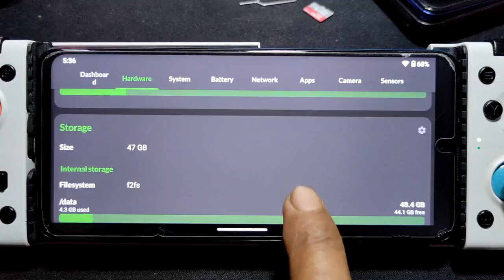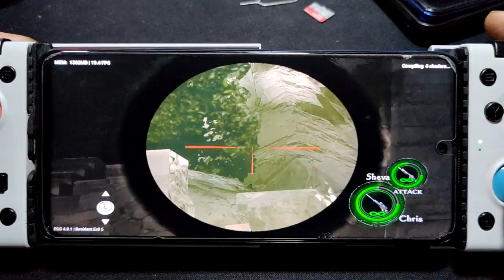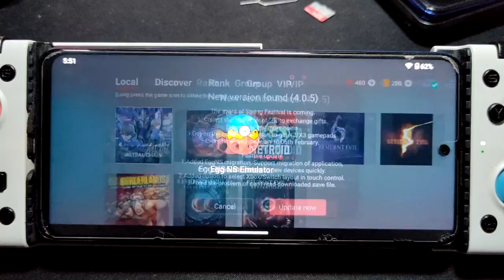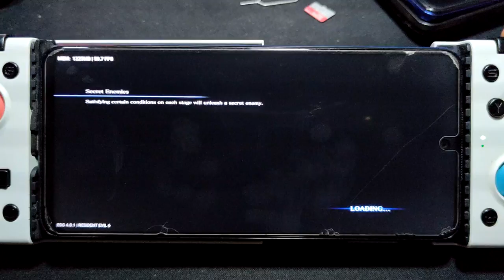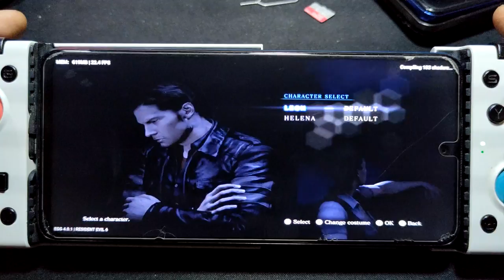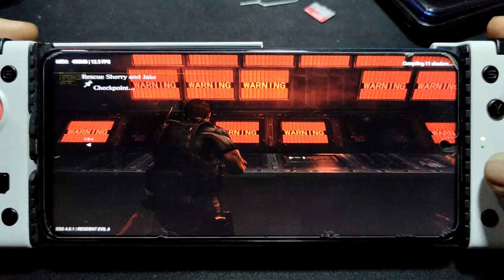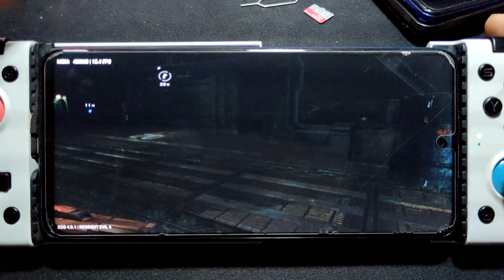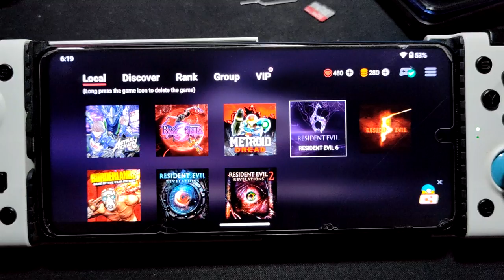Resident Evil 5 and 6 on Android using egg NS 4.0.1 | SD 720G 4gb ram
device info
Redmi Note 9S = SD 720G = 4/64
rom = crdroid 9.1 android 13